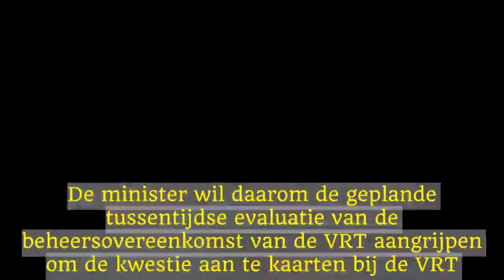Gatz: 'VRT stopt best met uitzenden religieuze erediensten'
Als het van minister van Media Sven Gatz (Open VLD) afhangt, stopt de VRT in de toekomst best met het uitzenden van religieuze erediensten.Hij wil daarover in gesprek gaan met de openbare omroep bij de geplande tussentijdse evaluatie van de beheersovereenkomst na nieuwjaar.Dat heeft Gatz woensdag in het Vlaams Parlement geantwoord op vragen van Jean-Jacques De Gucht (Open VLD) en Tom Van Grieken (Vlaams Belang).Volgens de Open VLD-minister verdienen de verschillende levensbeschouwelijke strekkingen, waaronder de verschillende religies, zeker hun plaats bij de openbare omroep.'Maar in de beheersovereenkomst was afgesproken om de verschillende levensbeschouwingen te integreren in het redactionele aanbod van de openbare omroep.Een eredienst uitzenden is geen redactioneel programma', aldus Gatz.De minister wil daarom de geplande tussentijdse evaluatie van de beheersovereenkomst van de VRT aangrijpen om de kwestie aan te kaarten bij de VRT.De kwestie zal wellicht ook voer voor discussie zijn binnen de Vlaamse meerderheid.Zo behoort het uitzenden van erediensten volgens CD&V-parlementslid Karin Brouwers tot de 'decretale vrijheid' van de VRT.'We gaan toch niet naar een staatstelevisie gaan waarbij we zeggen wat er al dan op tv mag komen?', aldus Brouwers.En ook volgens N-VA zit er een zekere logica in de keuze van de VRT om ook de islamitische eredienst aan bod te laten komen naast de andere erkende religies.Maar volgens parlementslid Wilfried Vandaele (N-VA) is het dan wel belangrijk dat de eredienst in het Nederlands verloopt en dat de VRT daar ook op toeziet.Alleen interpreteert de minister dat anders: volgens hem moeten de levensbeschouwingen worden geïntegreerd in het redactionele aanbod.'De VRT heeft een dienstverlenende opdracht die ze reeds jarenlang vervult ten dienste van wie niet in de mogelijkheid is om erediensten bij te wonen', stelt Luc Van den Brande.